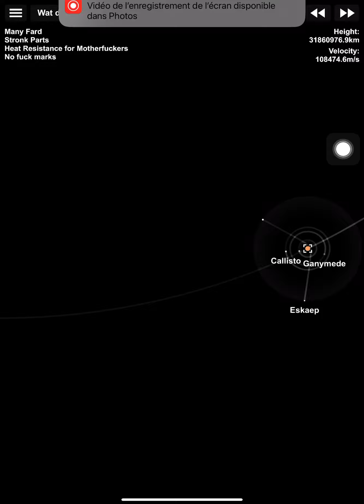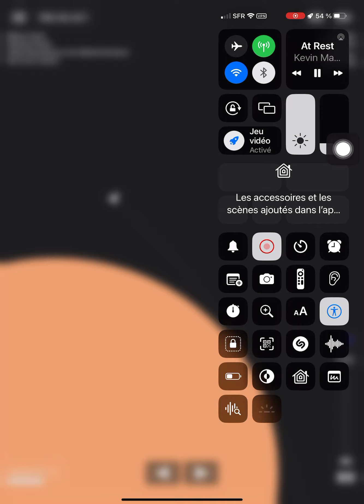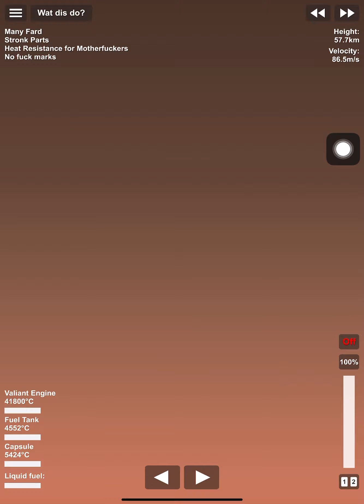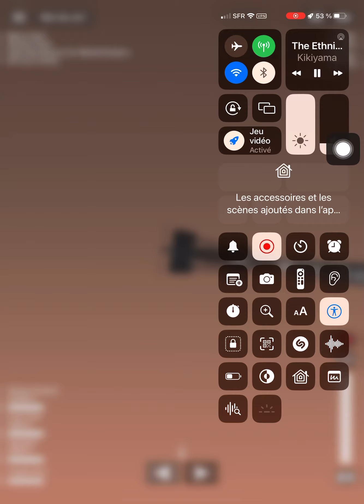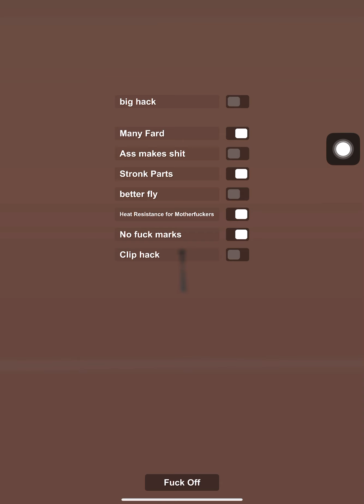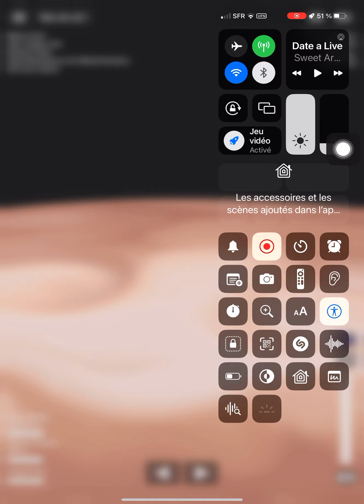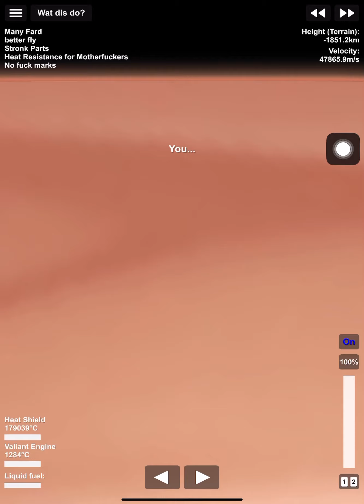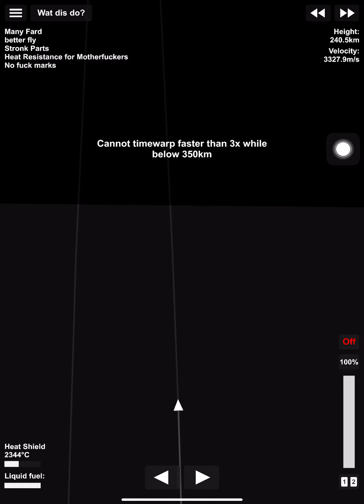Going to jubideer